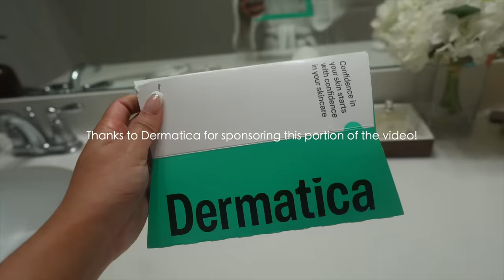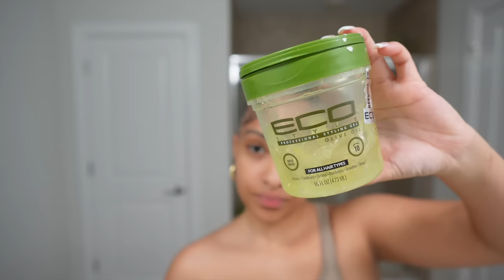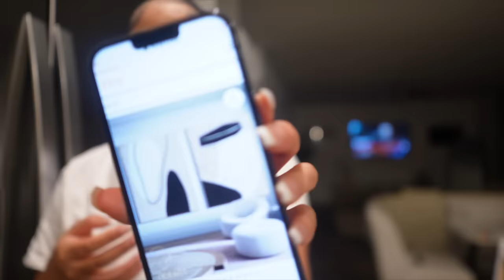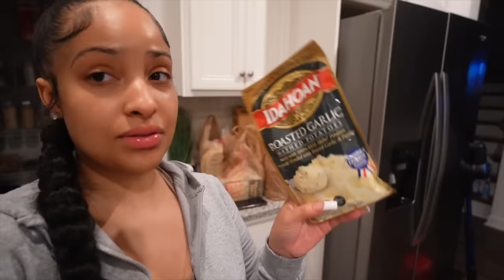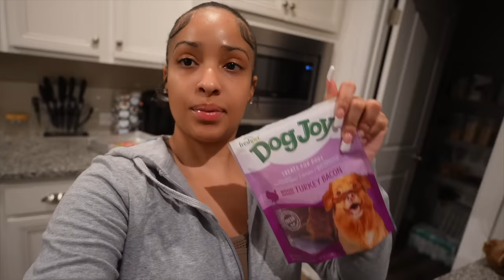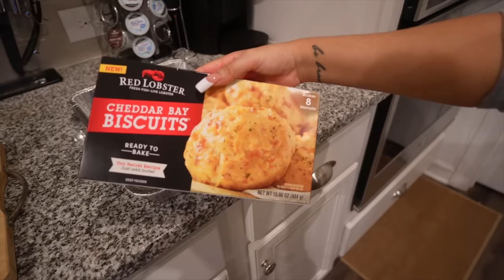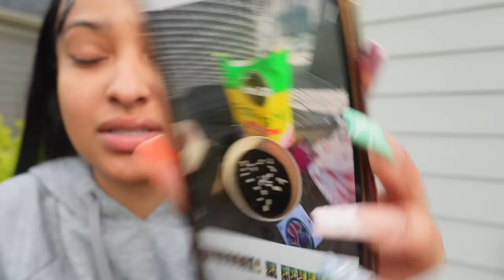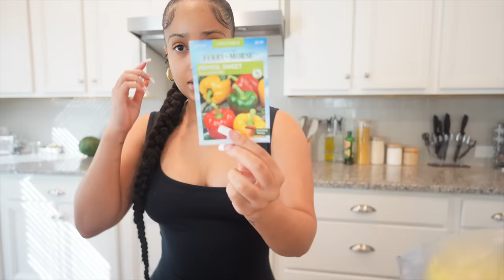WEEKLY VLOG: WHERE I'VE BEEN, TRYING NEW THINGS, OFFICE MAKEOVER, GARDENING + MORE!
Follow the link below and use code KENNEDY to start
your skin journey!
Offer: Use code KENNEDY for your first month for only $4.99